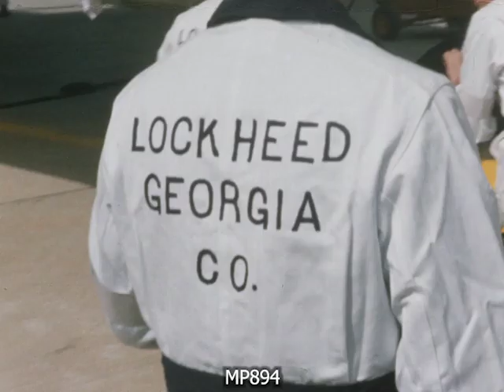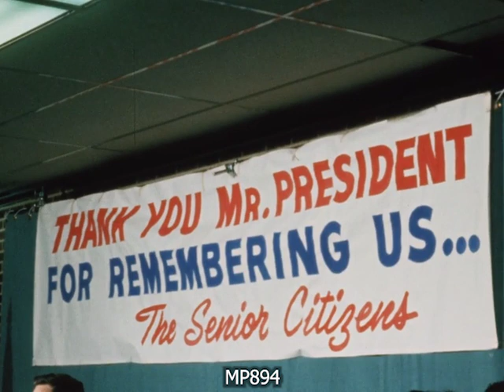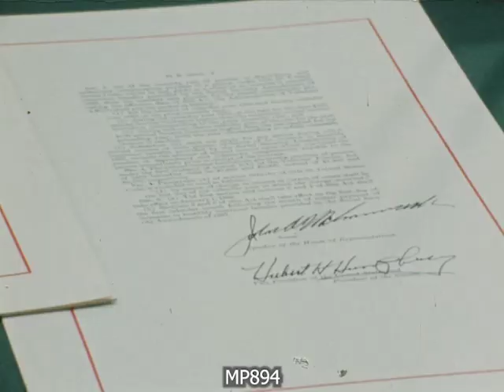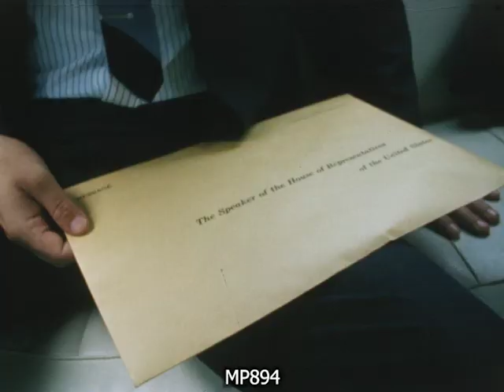The President: March 1968. MP894 (1280x720)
President Lyndon B. Johnson in March, 1968. MP894. Public domain.

Below are scene lists for this film, from the LBJ Library audiovisual archives. They include the stop and start times of each scene in seconds, and may include shots within those scenes with only start times.

LBJ activities in March

Swearing-in of Clark Clifford as Secretary of Defense, White House East Room, 3/1/1968

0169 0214 Rollout ceremony for the C-5A cargo plane, Marietta, Georgia, 3/2/1968

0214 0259 Trip to the NASA Manned Space Craft Center, Houston, Texas, 3/1/1968

LBJ looking on at a gyroscopic trainer, NASA Manned Spacecraft Center, Houston, Texas, 3/1/1968
Model of a Lunar Module
LBJ, others touring the complex, looking at Lunar Module, tilt up

Visit to the Schlesinger Old Folks Home, Beaumont, Texas, 3/1/1968

Trip to Ramsey AFB, Puerto Rico, 3/3/1968

Fade in to LBJ, Lady Bird Johnson, Lyn Nugent, Patrick Nugent, Luci Johnson Nugent debarking Air Force One, LBJ greets people, Ramsey AFB, Puerto Rico, 3/3/1968

Meeting with union and company negotiators in the copper strike, White House Cabinet Room, 3/4/1968

Dissolve to LBJ, labor, management officials discussing the copper strike, White House Cabinet Room, 3/4/1968
Fowler speaking, LBJ looking on in the background, title up: "Treasury Sec. Fowler"
Close-up of Sec. Clark Clifford talking
Sec. Clark Clifford speaking, V.P. Hubert Humphrey looking on
V.P. Hubert Humphrey looking on, title up: "Vice President Humphrey"
Walt Rostow, Sec. Clark Clifford, V.P. Hubert Humphrey, title up: "Asst. Walt Rostow"

Signing of a bill amending the Export-Import Act of 1945, White House Fish Room, 3/13/1968

Special performance by Ringling Brothers-Barnum & Bailey Circus for underprivileged children, hosted by Lady Bird Johnson, 3/14/1968

Senate hearings on foreign aid

Fade in to B&W monitor, optical text on monitor reading: "Senate Hearings on Foreign Aid"
Sec. Dean Rusk speaking off B&W monitor
Dissolve to Fulbright speaking, title up: "Chairman J.W. Fulbright Senate Foreign relations committee"

Medal of Honor presentation ceremony for Maj. Robert J. Modrzejewski and 2d. Lt. John. J. McGinty III, USMC, White House East Room, 3/12/1968

Bill signings in March

Message delivery from the White House to the Capitol

National Farmers Union Convention, Leamington Hotel, Minneapolis, Minnesota, 3/18/1968

Color still of V.P. Hubert Humphrey, others looking on

P.M. Mohamed Egal (Somali Republic) visit to the White House, South Lawn, 3/14/1968

Pres. Alfredo Stroessner (Paraguay) visit to the White House, South Lawn, 3/20/1968

Pres. William Tubman (Liberia) visit to the White House, South Lawn, 3/27/1968
Exchanging of credentials

LBJ meeting with Anthony Eden (Great Britain), White House, 3/8/1968

LBJ meeting with Ludwig Erhard (West Germany), White House, 3/21/1968

LBJ meeting with Amb. Fay (Ireland), White House, 3/15/1968

LBJ meeting with Amb. Tomic (Chile), White House, 3/22/1968

National security meeting, White House Cabinet Room,

Fade to LBJ, Nat'l Security Council in discussion, White House Cabinet Room
Paul Nitze, Wheeler, titles up: "Sec. of Defense Nitze", "J.C.S. Chairman Wheeler"
Goldberg speaking, title up: "UN Amb. Goldberg"
Sec. Clark Clifford, Walt Rostow listening

LBJ meeting with Gen. Creighton Abrams, White House Rose Garden, 3/27/1968

Young Democrats meeting, Shoreham Hotel, Washington, DC, 3/29/1968

Fade in to LBJ speaking at a podium, zoom out to show V.P. Hubert Humphrey, others listening at a Young Democrats meeting, Shoreham Hotel, Washington, DC, 3/29/1968

LBJ's address to the nation, White House Oval Office, 3/31/1968

Presidential seal